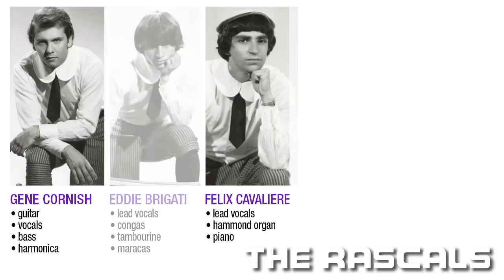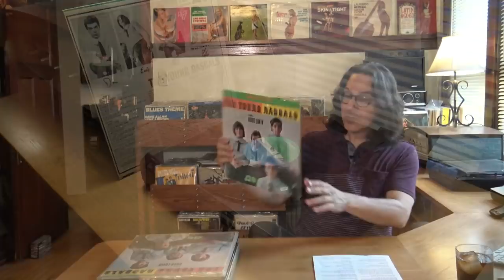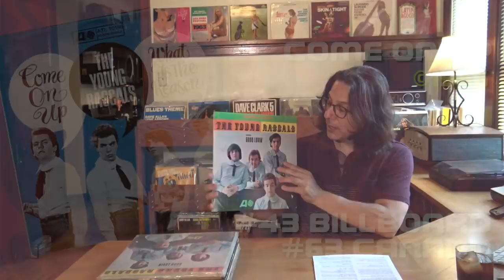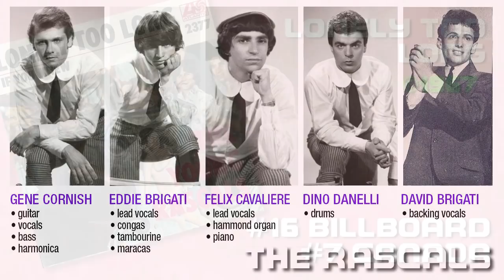The RASCALS: Band History part one | #070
Part One of the Rascals goes through the band's formation through the end of 1966. Eddie Brigati, Gene Cornish, Felix Cavaliere, and Dino Danelli, along with other key players are featured in the rich history of the Rascals story. Songs from their first two albums are featured.

CD Rascals Anthology 2CD
CD Very Best of the Rascals 1CD
BOOK: Good Lovin': My Life As a Rascal by Gene Cornish